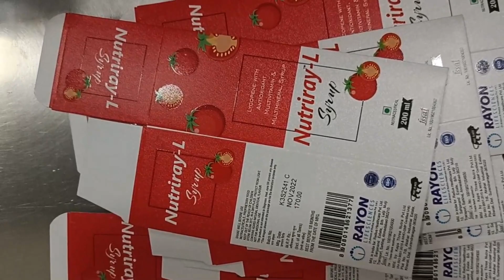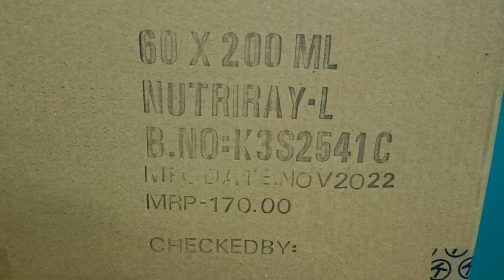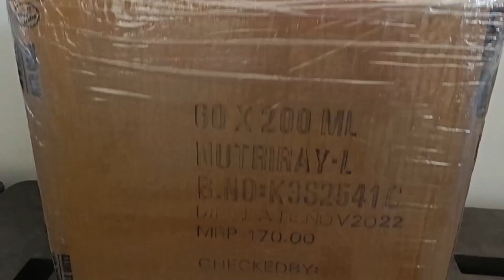NUTRIRAY L 200ML